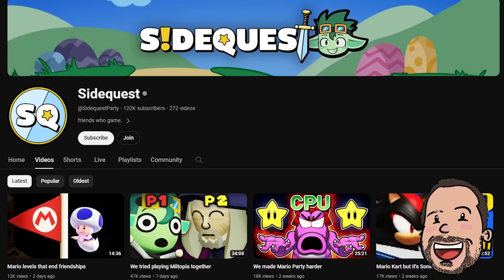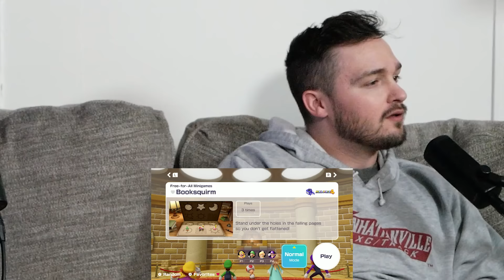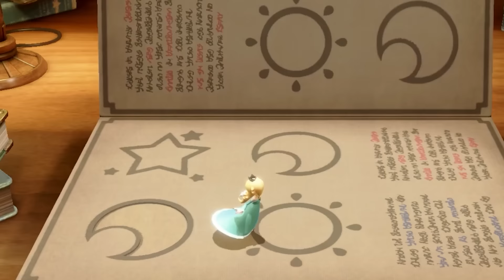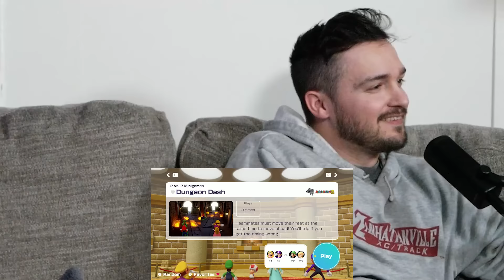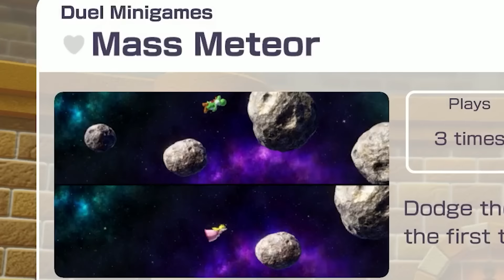We played EVERY Mario Party Superstars Minigame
We're starting a new series where we play every single Mario Party minigame, starting with Mario Party Superstars!

IMPORTANT STUFF!